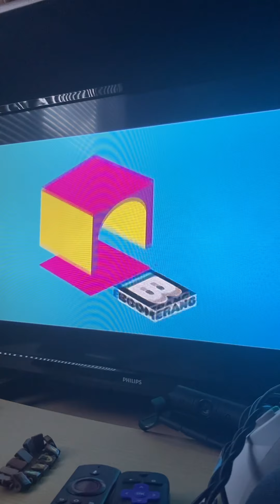Boomerang Commercial (2021)